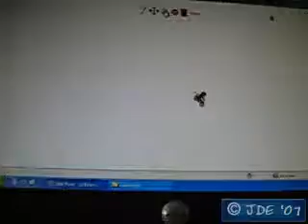line flyer (2) (JDE)